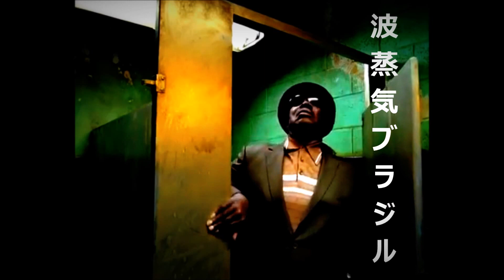Public Domain Ltd. | Som Blazè